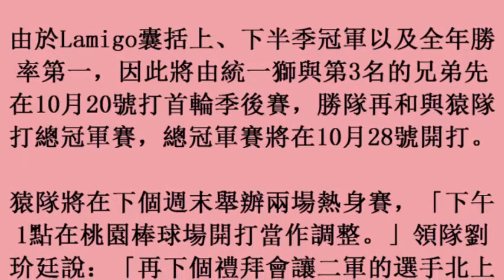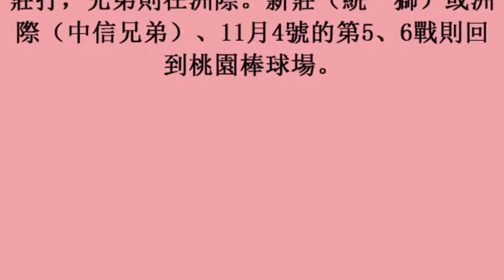中職／Lamigo邁向總冠軍，領隊：下週末自辦2場熱身賽 (28october2017)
中職／Lamigo邁向總冠軍，領隊：下週末自辦2場熱身賽